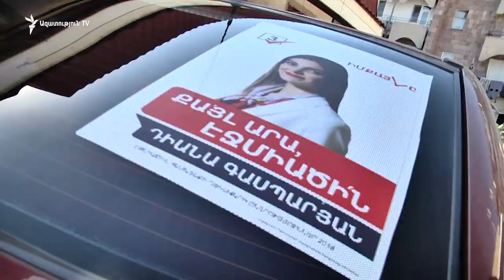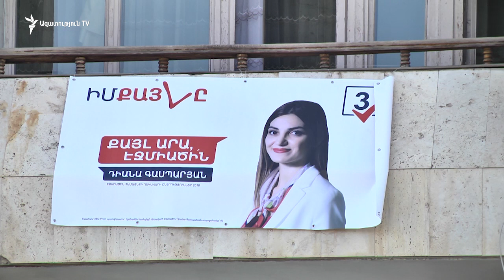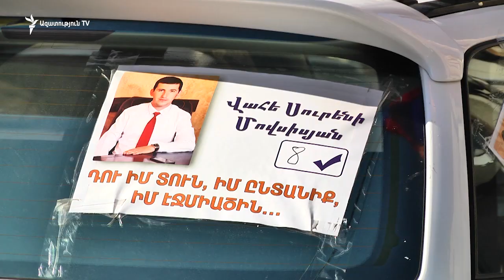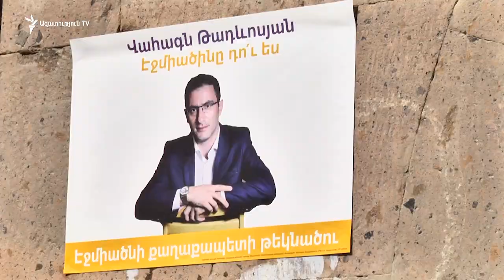Էջմիածնի քաղաքապետի թեկնածուները միակարծիք են, որ ընտրապայքարն ընթանում է խաղաղ և ազատ մթնոլորտում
Էջմիածնի քաղաքապետի պաշտոնի համար պայքարող 12 թեկնածուից երկուսը կին են: Իշխանությունը սատարում է գործող քաղաքապետի պաշտոնակատար Դիանա Գասպարյանին: